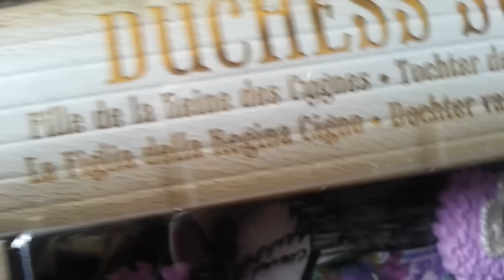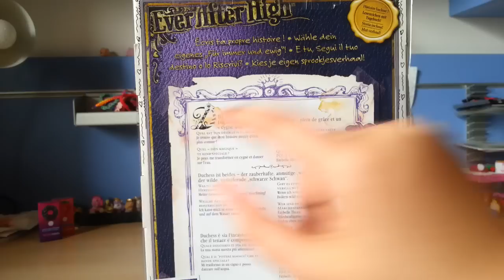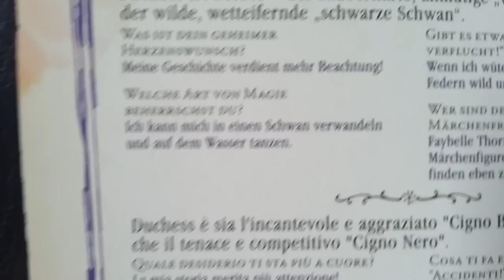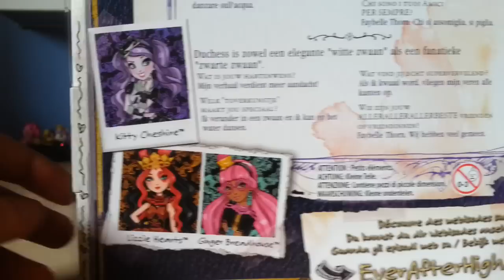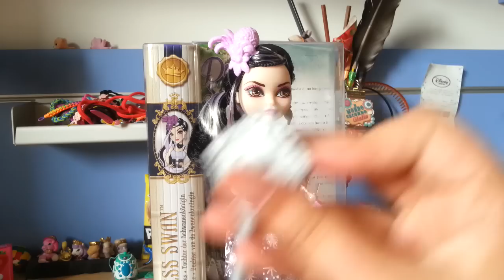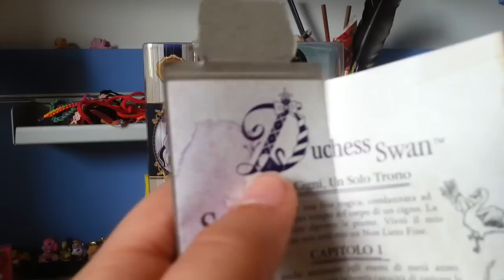Duchess Swan (Ever After High) Review/Recensione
Ecco la review di Duchess Swan delle Ever After High. Per ora non è uscita in Italia, ma ho il presentimento che molto presto la troveremo.